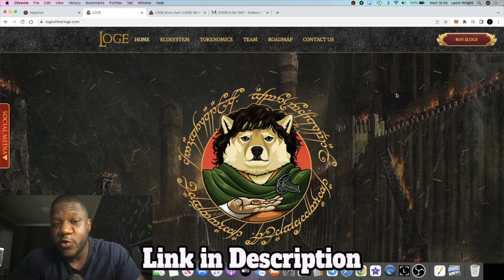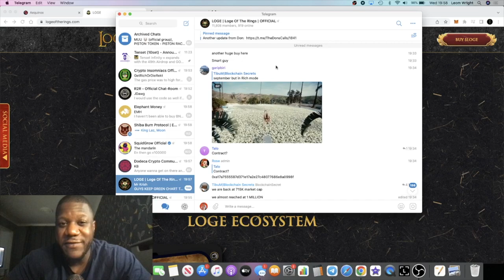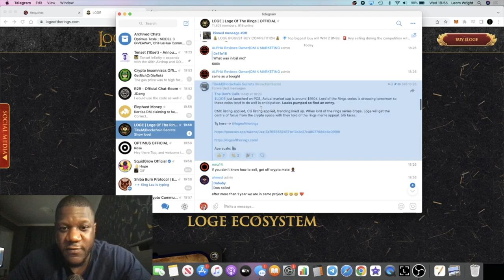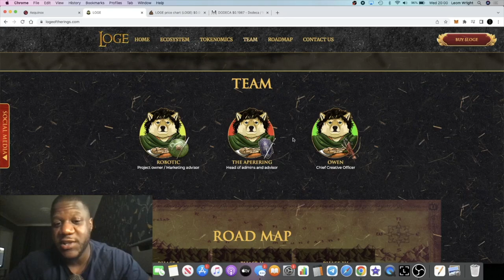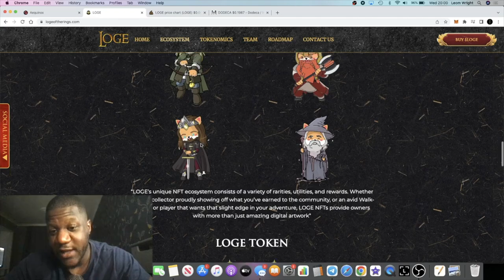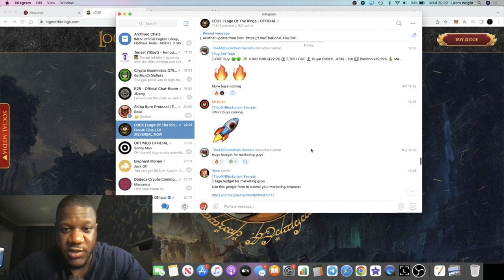Loge Of The Rings $LOGE Meme Coin (LOW CAP GEM)